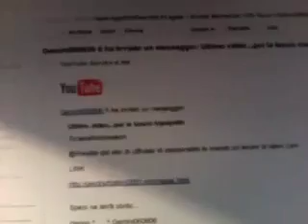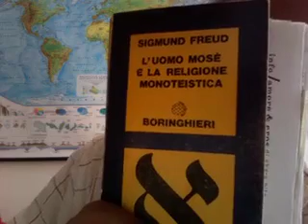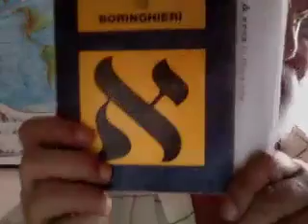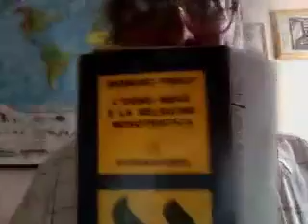La nascita del Padre .mov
Lo Psicostorico Iakov Levi e il conflitto tra Padri e Figli - Ma l'umanità ai suoi inizi era matriarcale e non conosceva la figura paterna